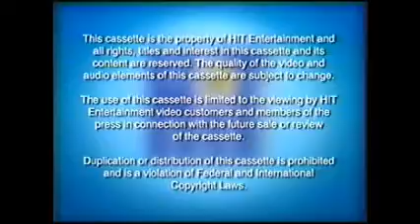Opening to Angelina Ballerina Rose Fairy Princess 2002 Demo VHS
(13+) Requested by vhsman lyric.
I actually noticed there IS a print date. It is in black ink on the lid.

Order:
1. HIT Entertainment Demo Tape warning
2. Interpol warnings
3. Still HIT entertainment logo
4. Theme song (not shown due to copyright)